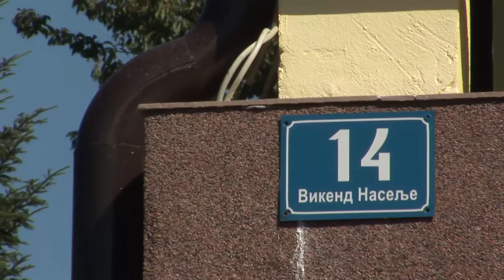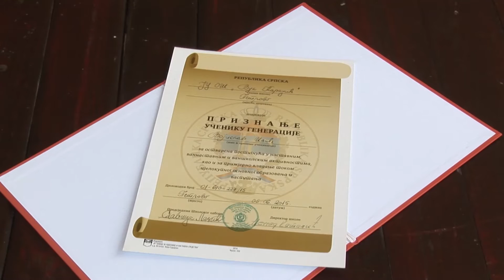ПЈЕСНИК ВОЈИСЛАВ ИЛИЋ СА ОЗРЕНА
У Калуђерици на Озрену живи дјечак-пјесник Војислав Илић. У сложној породици Илића стасава пјесник, кога, кажу стручњаци, очекује велика књижевна будућност. Отац, познати угоститељ, мајка учитељица и млађа сестра, Воји дају велику подршку која га подстиче на велике пјесничке узлете. ТЕЛЕВИЗИЈА РЕПУБЛИКЕ СРПСКЕ – ЈУТАРЊИ ПРОГРАМ, УТОРАК, 2. АВГУСТ 2016. ГОДИНЕ